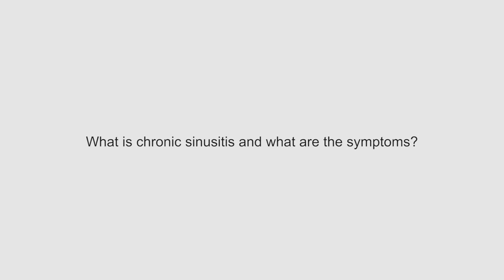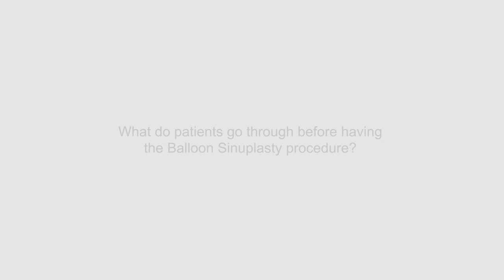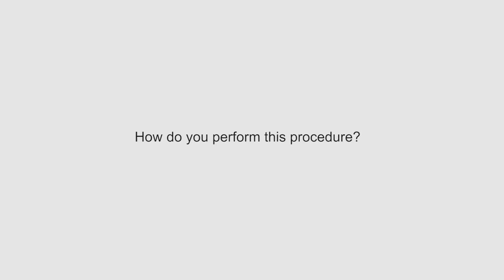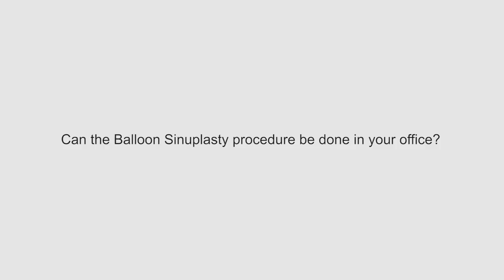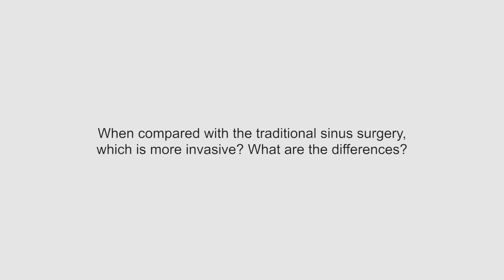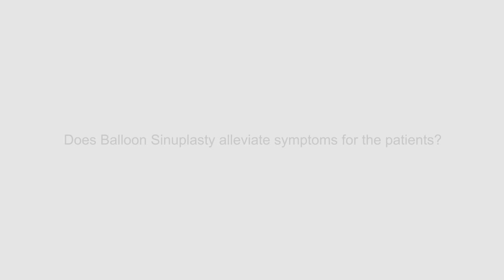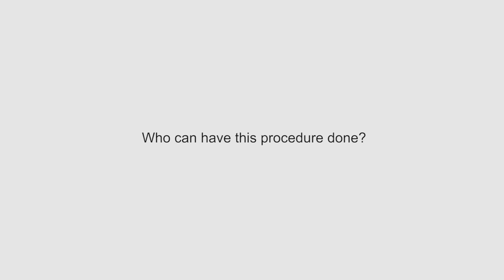ASI Dr Vincent Honrubia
Dr. Vincent Honrubia discusses the ballon sinuplasty procedure and the benefits this ground breaking approach is having on happy clients who no longer suffer from sinus related issues.